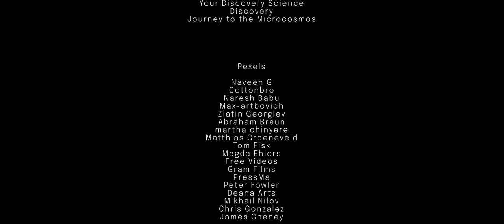The Mysteries Of The Ancient Voids | EP-02 | Past Or Future?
This is episode 2 which is based on a chapter of the  series "Past Or Future?"

𝖵𝗂𝗆𝖾𝗈:
𝖵𝖥𝖷𝖭𝖫𝖨𝖦𝖧𝖳, 𝖦𝗒𝗎𝗆𝗂𝗇 𝖩𝖾𝗈𝗇𝗀, 𝖫𝖾𝖿𝗍𝖾𝗋𝗂𝗌 𝖠𝖿𝖾𝗅, 𝖣𝖺𝗏𝗂𝖽 𝖪𝗂𝗇𝗀 𝖫𝗎𝗄𝖾, 𝖲𝗇𝗈𝗐 𝖡𝗋𝖾𝗍𝗍 𝖧𝖺𝗓𝖾𝗅𝖾𝗍𝗍 𝖥𝗋𝖾𝖽𝖽𝗒 𝖲𝗂𝗅𝗏𝖺.

𝖸𝗈𝗎𝗍𝗎𝖻𝖾: 𝖡𝖡𝖢 𝖭𝖾𝗍𝗐𝗈𝗋𝗄, 𝖠𝗅𝗅 𝖵𝗂𝖽𝖾𝗈𝗌 𝖥𝗋𝖾𝖾 𝖭𝗈 𝖢𝗈𝗉𝗒𝗋𝗂𝗀𝗁𝗍 𝖵𝗂𝖽𝖾𝗈𝗌 8𝖪 𝖴𝗅𝗍𝗋𝖺 𝖧𝖣, 𝖢𝗈𝗋𝗋𝗂𝖽𝗈𝗋 𝖸𝗈𝗎𝗋, 𝖣𝗂𝗌𝖼𝗈𝗏𝖾𝗋𝗒 𝖲𝖼𝗂𝖾𝗇𝖼𝖾, 𝖣𝗂𝗌𝖼𝗈𝗏𝖾𝗋𝗒 𝖩𝗈𝗎𝗋𝗇𝖾𝗒 𝗍𝗈 𝗍𝗁𝖾 𝖬𝗂𝖼𝗋𝗈𝖼𝗈𝗌𝗆𝗈𝗌,

𝖠𝗎𝖽𝗂𝗈 𝖢𝗈𝗇𝗍𝗋𝗂𝖻𝗎𝗍𝗈𝗋𝗌:
𝖤𝗉𝗂𝖼 𝖲𝗈𝗎𝗅 𝖥𝖺𝖼𝗍𝗈𝗋𝗒, 𝖴𝗇𝗂𝗊 𝖲𝖾𝖼𝖾𝗌𝗌𝗂𝗈𝗇 𝖲𝗍𝗎𝖽𝗂𝗈𝗌, 𝖳𝗋𝗈𝖻𝖺𝗋 𝖽𝖾 𝖬𝗈𝗋𝗍𝖾, 𝖯𝖾𝗍𝖾𝗋 𝖦𝗎𝗇𝖽𝗋𝗒 | 𝖢𝗈𝗆𝗉𝗈𝗌𝖾𝗋, 𝖭𝖺𝗍𝗁𝖺𝗇 𝖫𝖺𝖼𝗂𝗌, 𝖦𝖺𝖻𝗋𝗂𝖾𝗅 𝖠𝗅𝖻𝗎𝗊𝗎𝖾𝗋𝗊𝗎𝖾, 𝖬𝗎𝗌𝗂𝖼 𝖶𝗈𝖽𝗄𝖺𝗁, 𝖥𝗋𝖺𝗆𝖾𝗌𝗁𝗂𝖿𝗍 𝖬𝗎𝗌𝗂𝖼, 𝖱𝖾𝖺𝗅𝖱𝗒𝗎, 𝖬𝖺𝗍𝗋𝗂𝗄𝖺 𝖱𝖾𝗏𝗈𝗅𝗍 𝖯𝗋𝗈𝖽𝗎𝖼𝗍𝗂𝗈𝗇 𝖬𝗎𝗌𝗂𝖼, 𝖤𝗉𝗂𝖼 𝖬𝗎𝗌𝗂𝖼 𝖶𝗈𝗋𝗅𝖽 𝖳𝗁𝖾𝖯𝗋𝗂𝗆𝖾𝖢𝗋𝗈𝗇𝗎𝗌, 𝖠𝗅𝖾𝗑 𝖢𝗁𝖾𝗋𝗇𝗒𝗄𝗁, 𝖱𝗈𝗄 𝖭𝖺𝗋𝖽𝗂𝗇, 𝖥𝖺𝗌𝖾𝗍𝗒𝖺 𝖫𝗈𝗋𝖾𝗇𝗓𝗈, 𝖥𝖾𝗋𝗋𝖺𝗋𝖺 𝖦𝗎𝗇𝗉𝗈𝗐𝖽𝖾𝗋𝖻𝗈𝖻 𝖤𝗇𝖾𝗋𝗀𝗒𝖬𝗎𝗌𝗂𝖼 Daniel Garavani, Fantasy & World Music by the Fiehters

𝖭𝗈𝗍𝖾:
1.𝖬𝖺𝗃𝗈𝗋 𝖼𝗈𝗇𝗍𝖾𝗇𝗍 𝗁𝖺𝗌 𝖻𝖾𝖾𝗇 𝗍𝖺𝗄𝖾𝗇 𝖿𝗋𝗈𝗆 𝗆𝖾𝗅𝗈𝖽𝗒𝗌𝗁𝖾𝖾𝗉 𝖺𝗇𝖽 𝗌𝗍𝗈𝗋𝗒𝖻𝗅𝗈𝖼𝗄𝗌.
2.𝖶𝖾 𝖺𝗋𝖾 𝗇𝗈𝗍 𝖼𝗅𝖺𝗂𝗆𝗂𝗇𝗀 𝗍𝗁𝖾 𝗈𝗐𝗇𝖾𝗋𝗌𝗁𝗂𝗉 𝗈𝖿 𝖺𝗇𝗒 𝗈𝖿 𝗍𝗁𝖾 𝖼𝗅𝗂𝗉 𝗌𝗁𝗈𝗐𝗇 𝗂𝗇 𝗍𝗁𝗂𝗌 𝗏𝗂𝖽𝖾𝗈